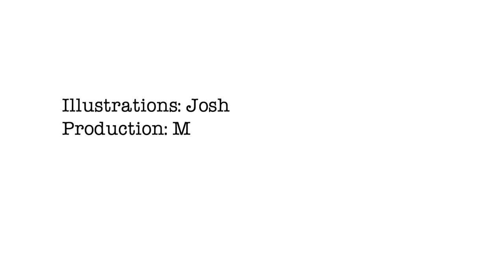dailycartoon 'Mad' Mike Hughes blasting into space to prove Flat Earth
The US rocket enthusiast 'Mad' Mike Hughes is looking to blast himself into outer space to check for himself whether the Earth is flat or round. Inspired by Keith Higgs, who shared this story with me, we thought it would be a great topic for our dailycartoon series. Enjoy!